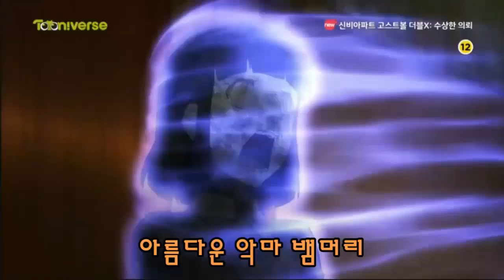Shinbi's House 신비아파트 더블X 수상한 의뢰 합체귀신송 콜라보 노래 2 4 6 8탄 연속듣기 퀴즈송 (주니튜브 우현이TV놀이나라 콜라보송)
신비아파트 수상한 의뢰 합체귀신 콜라보송 노래 2 4 6 8 탄 연속듣기 입니다
신비아파트 더블X 수상한 의뢰 귀신들 퀴즈송 노래입니다 (주니튜브 우현이TV놀이나라 콜라보송)
출처- 투니버스 신비아파트, 신비아파트 공식 채널 (유튜브), 신비아파트 고스트헌터(DAERISOFT)